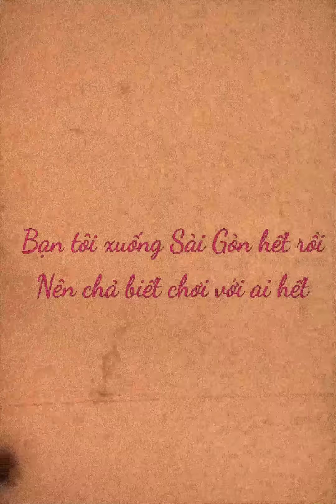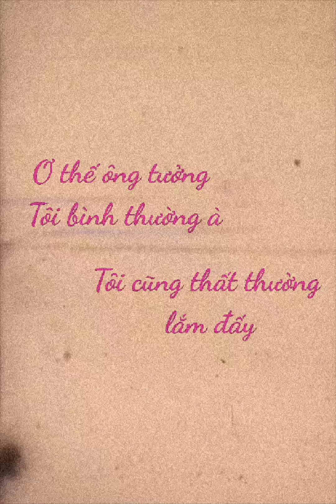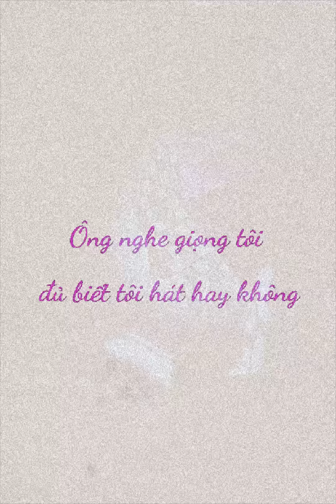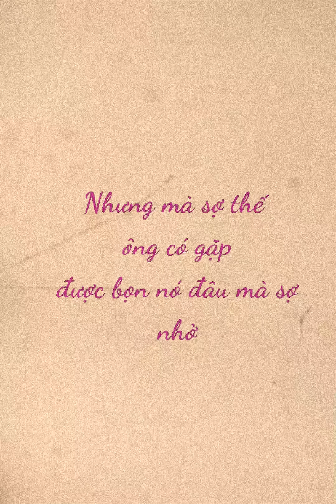Ơ! Sao ông lại biết tôi? - TABU ft. HVND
Bạn nữ là người nam, nói giọng bắc :P

Ideas: TABU
Beat Maker: HVND
Artist animation: Anthony Francisco Schepperd

Note :
VERA MADSEN LÀ KÊNH TỔNG HỢP NHẠC VÀ EDIT VIDEO CHỨ KHÔNG LÀM NHẠC.
Tôi không sở hữu âm thanh và hình ảnh trong video này! Nếu bạn muốn sử dụng âm thanh cho mục đích riêng, hãy liên lạc với beatmaker/producer để được phép sử dụng. Có thể liên lạc bằng đường link soundcloud bên trên!